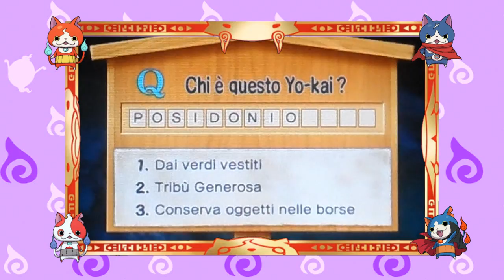INFERNO INFINITO BOSS OCCHIMANDRA - YOKAI WATCH 2:SPIRITOSSI - EPISODIO 32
E uno spezzone su come scambiare i frammenti colorati, ci sta tutto.